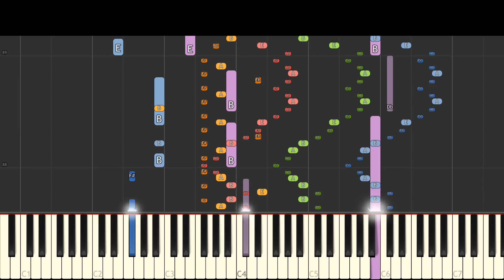IMPOSSIBLE REMIX - Teletubbies Theme Song - Piano Cover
My version of the theme song to Teletubbies on piano